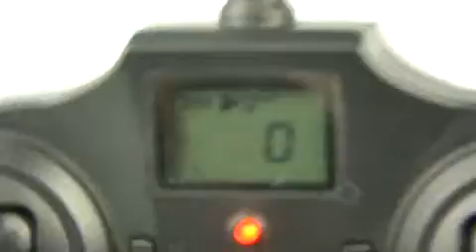X4 モード２をモード1に切り替える方法（ラジコン１）